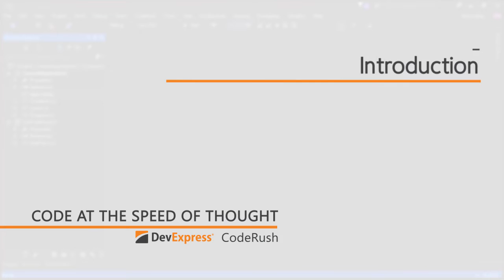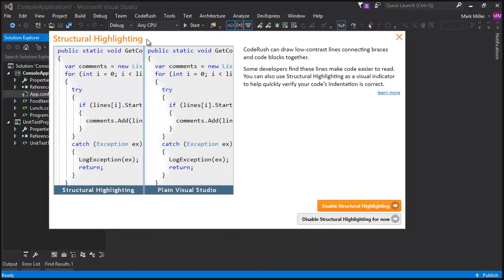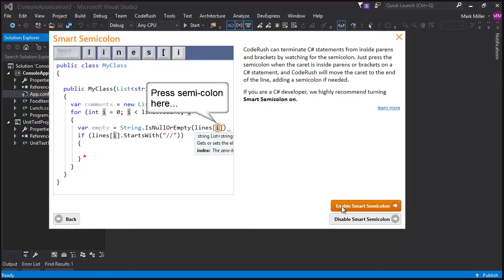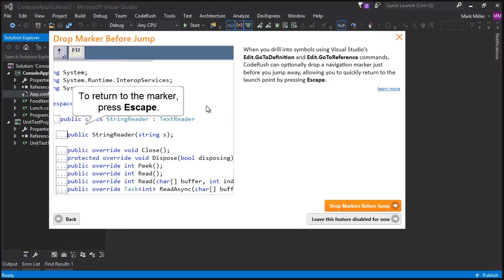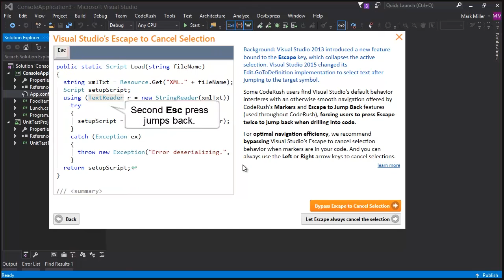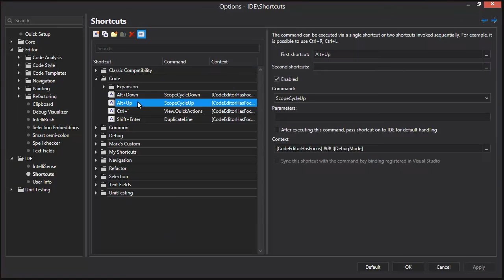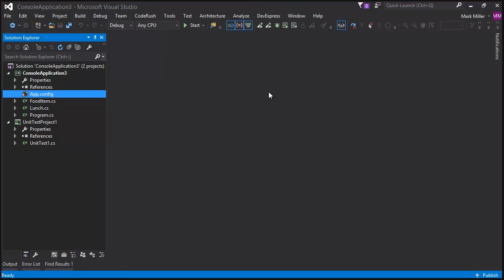Introduction - CodeRush at the Speed of Thought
Mark Miller and Rory Becker introduce the "Code at the Speed of Thought" series, which shows you how to be a faster, more efficient developer with CodeRush for Roslyn. In this introduction, Mark and Rory talk about the benefits of maximally efficient coding and show how to setup your environment.